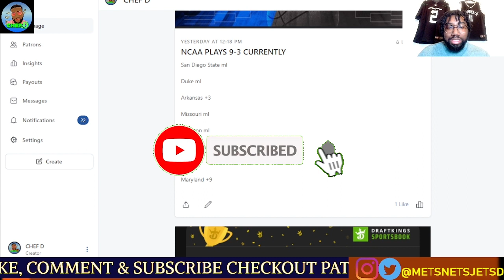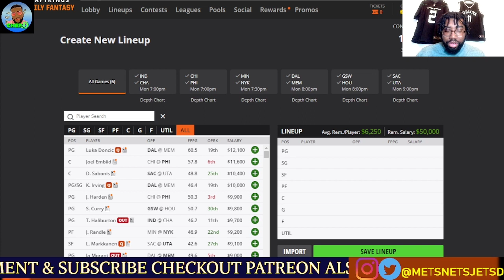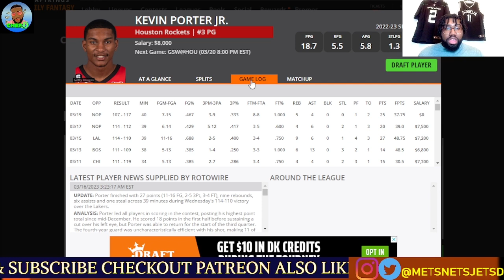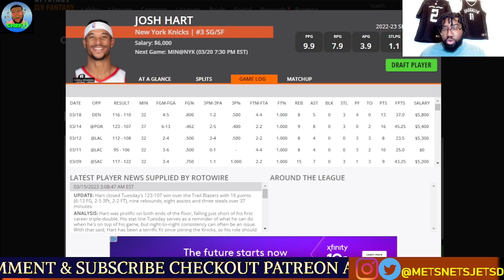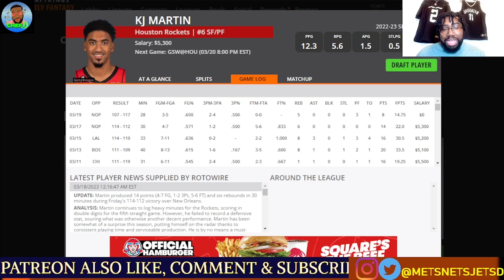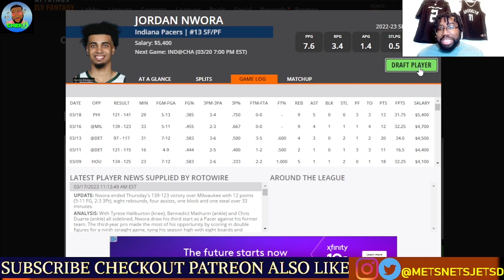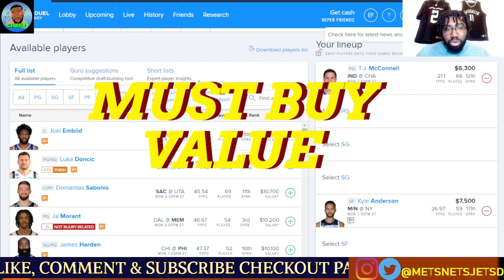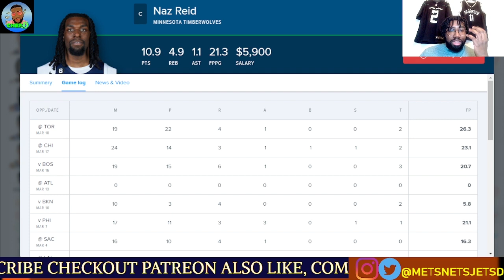Draftkings & Fanduel NBA DFS Lineups Monday 3/20/2023 - CHEF D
Fasten your seat belts for the top plays & values of the Monday slate.